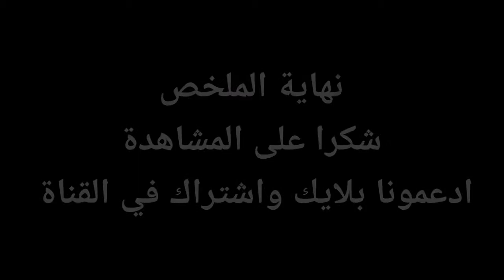ملخص مباراة نهضة بركان ونادي جوندارم في كأس الأتحاد الأفريقي تعادل صعب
STALINGRAD بالعربي هي قناة متخصصة في مجال التداول والاستثمار في العملات الرقمية منها البيتكوين والاثيريوم وغيرها

ملخص مباراة نهضة بركان و جندارمي ناشيونال 2-2 تعادل